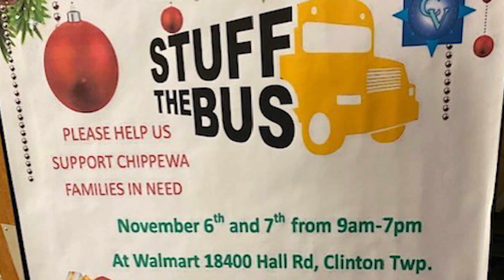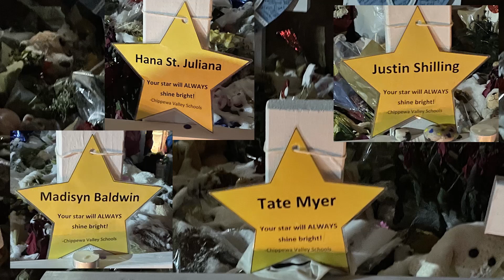CVHS Leadership Class/Oxford Strong.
Chippewa Valley High School signs posters to show support for Oxford students.